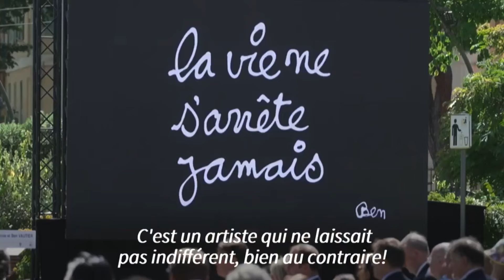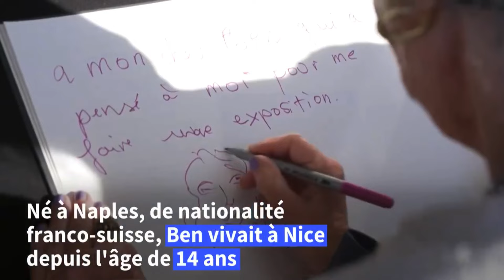Obsèques de Ben et sa femme Annie : leurs amis et proches lui rendre Hommage dans son fief de Nice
Ce jeudi 13 juin, une cérémonie a été organisée et a rassemblé près de 1300 personnes, si l'on en croit les info du magzine Pure People. Un événement important auxquels étaient bien sûr présents Christian Estrosi, le maire de la ville, ainsi que son épouse Laura Tenoudji.